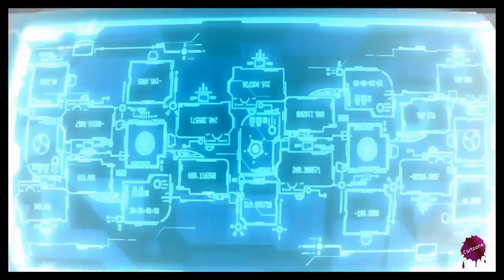GGO Football English Episode 32 The unlimited roaring flame strake kochu tv